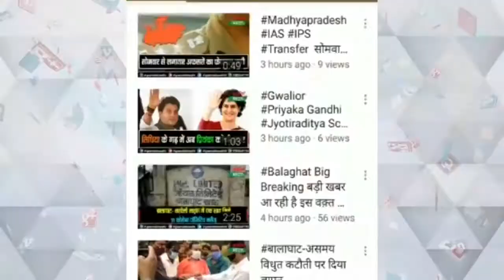और ईरानियों के बीच हुई भिंड़त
पुलिस और ईरानियों के बीच हुई भिंड़त

पुलिस को जान बचाने के लिए करना पड़ा हवाई फायर
भोपाल के करोंद इलाके की घटना